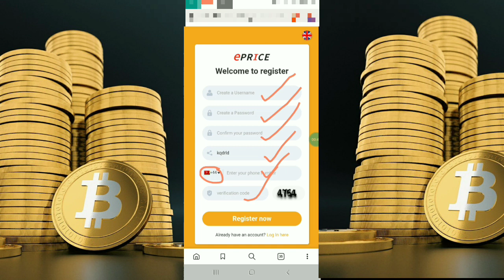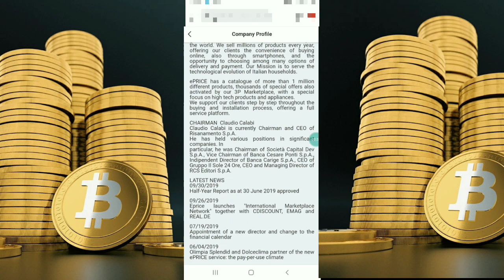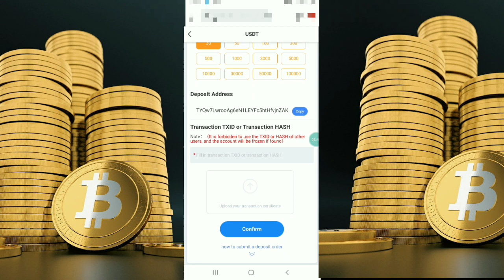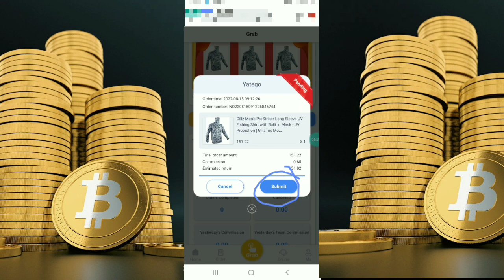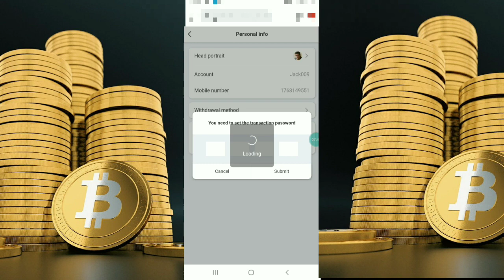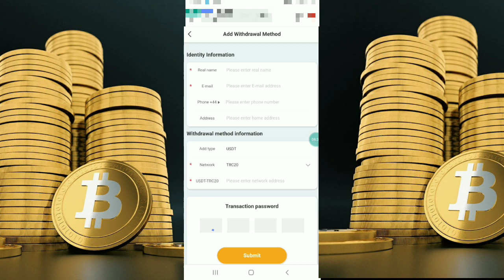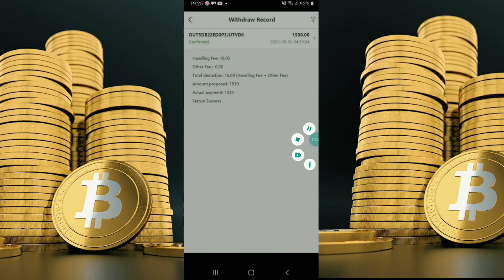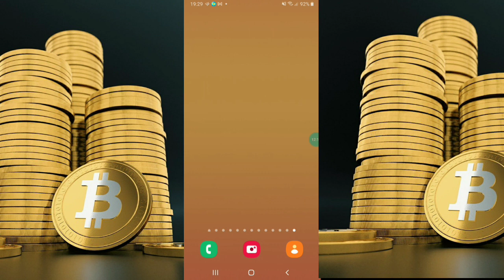ePRICE Online shopping platform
ePRICE online shopping platform is a part-time and full-time job platform. Earn money at anytime, all you need is your mobile phone easily make up to 50usdt a day. Sign up for ePRICE using the invite link,
on the platform you can see all relevant information and videos about the company.

Come join my team and make the highest passive income. We are more than just a team, we are a family. Find within the video, team reports, from deposits to successful withdrawals and team activities.
ePRICE is the platform you have been waiting for, the platform you deserve.

Invite new Down-line Lv1 users to receive 8USDT + 10USDT reward for the first deposit
Invite valid users to deposit more than 100USDT. contact the agent to recieve your reward.

Become ePRICE  Agent and receive a monthly salary.

New Best Order Grabbing & Shopping Project Review | Live Deposit & Withdrawal | ePRICE
2022 New Site New USDT Earning Site 2022
New USDT Earnings Site for 2022
ePRICE _Website_review
ePRICE _live_proof
Activity    Reward

Proxy users invite valid Downline Lv1 members to join the ePRICE platform for working cash rewards!

1. Invite a valid Downline Lv1 member to deposit more than 100 for the first time, and reward 5USDT;
2. Invite a valid Downline Lv1 member to deposit more than 200 for the first time, and reward 15USDT;
3. Invite a valid Downline Lv1 member to deposit more than 500 for the first time, and reward 30USDT;
4. Invite a valid Downline Lv1 member to deposit more than 1000 for the first time, and reward 80USDT;
5. Invite a valid Downline Lv1 member to deposit more than 3000 for the first time, and reward 300USDT;
6. Invite a valid Downline Lv1 member to deposit more than 5000 for the first time, and reward 500USDT;

Note: There is a reward of 500,000 USDT in this event, while stocks last, on a first-come, first-served basis. Contact the agent to provide the account number of the invitee, and provide your wallet address to claim the cash reward. The reward is valid on the same day, and the ePRICE platform will freeze the account if it is the same IP, deliberately arbitrage, or any improper method.
To recieve your reward contact Senior Agent.

Video Disclosure
"This is not finalcial advice and i am not financial advisor,